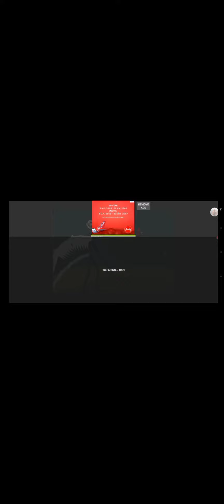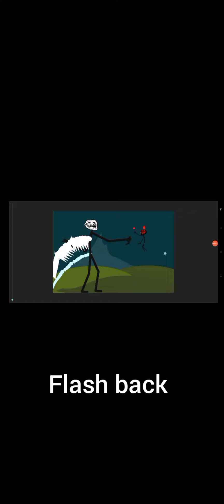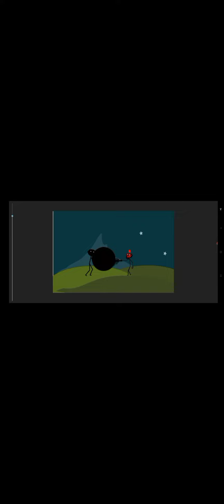the ruler vs trollge ep.2 +7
นี่คือ ep.1-2

this is ep.1-2

+7
trollge not all